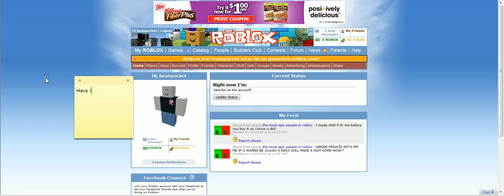ROBLOX account (You might need full screen!)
Today i am giving away  ROBLOX account not for free
message me the username of the account yor willing to trade me ill look at it and c if i like it! then ill message ur youtube account if i like it or not then p.m. my youtube account the user and pass of the account ur giving me  then ill reply beanpockets! Enjoy Him!